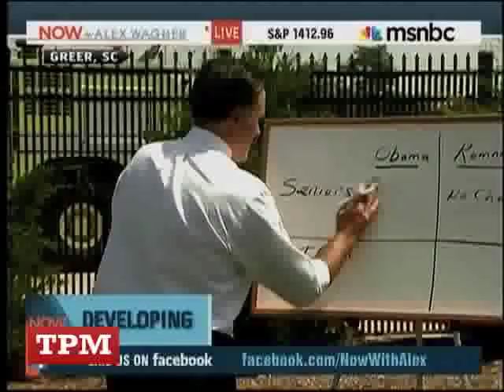Mitt Romney Uses White Board To Explain Medicare